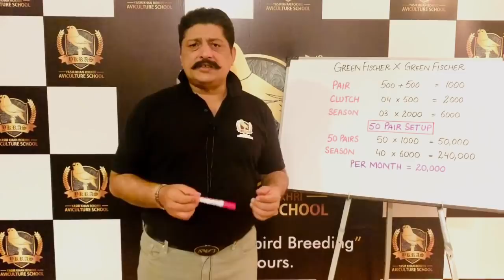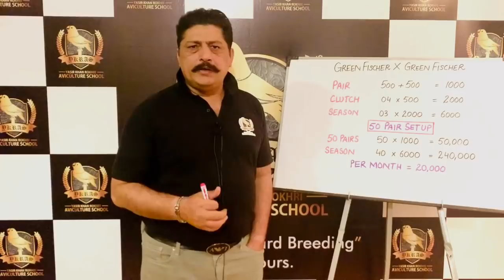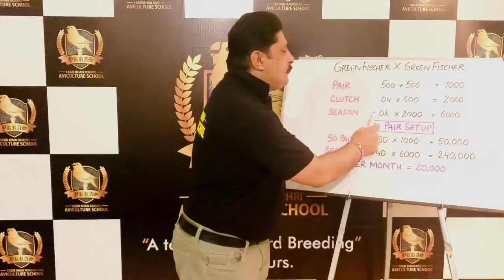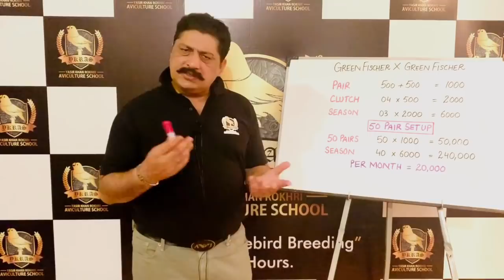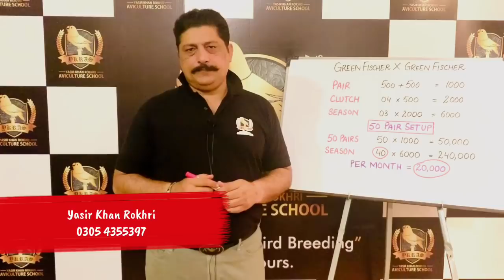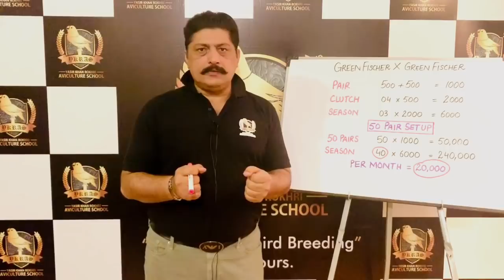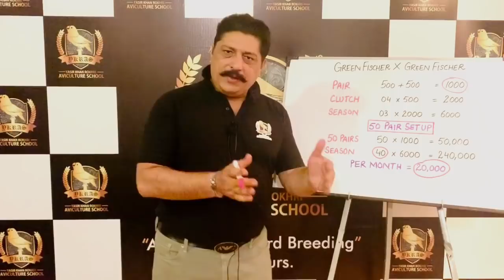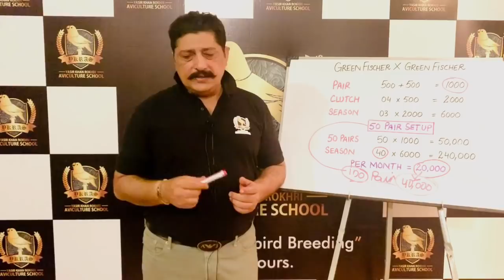Feasibility Study of Lovebird Setup in Urdu/Hindi 2020 | Yasir Khan Rokhri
Feasibility study of Lovebird setup, Green Fisher x Green Fisher in a colony. Low budget and decent profitability. Lovebird breeding is a very profitable hobby almost turning into a cottage industry. Particularly for people who are looking to increase there earnings and income, for people who are jobless it is a good opportunity to start up their own business and specially for house wives who can develop a study source of income while sitting tight at home with some very basic investment and by giving little bit time.